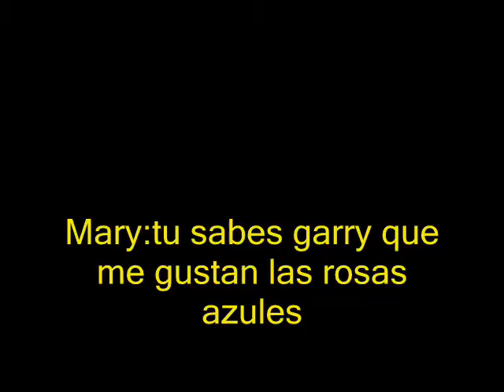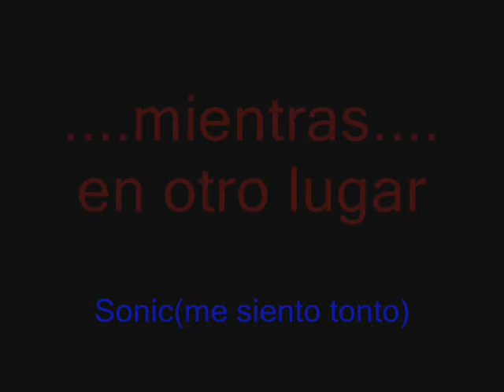the dark mansion cap 2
primera parte : los models,stage y musica no es mia, agradecimiento a sus propios dueños

yahora

siento demorarme mucho pero el colegio y el viaje me demoro mucho, mas encima que tuve un problema con un escena, que tuve que eliminarla (la pondre en el cap 3mejor )

losiento que este cap no tiene nada de sentido pero es que..se me perdio el libreto del cap 2 y tuve que hacer uno improvisado ya que tenia ya echas las escenas

pero bueno..con queles guste estoy feliz

y bueno sobre las conductadoras

la primera es nayuki, de nayukichannel¡¡¡¡ le pedi permiso y acepto, espero que le guste su model aunque tiene fallas en las ropas y la segunda es mina aino, una nueva amiga de mmd,

bueno espero que les guste, cualquier duda me la dicen
adios